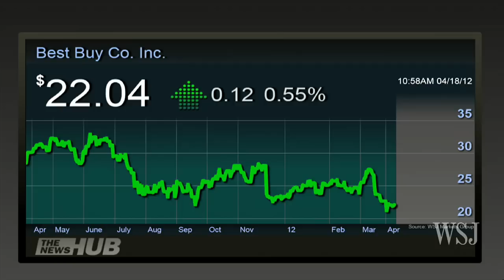Best Buy Founder Hovers Over Company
After former CEO Brian Dunn abruptly resigned, founder Richared Schulze's role is increasing and may affect search for a new CEO, Miguel Bustillo reports on Markets Hub.